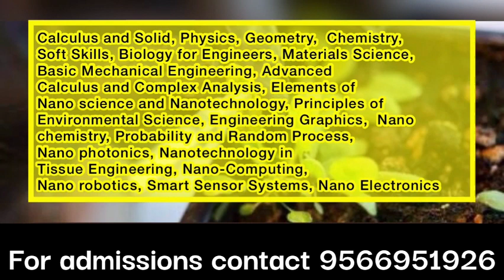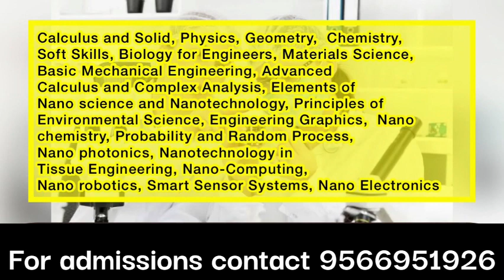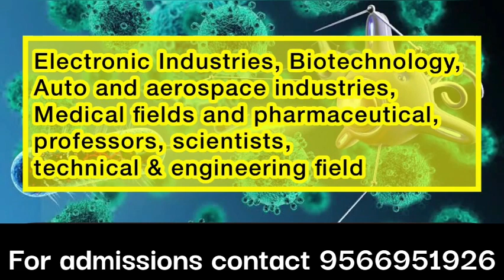Nanotechnology Engineering Course details Eligibility Fees Jobs in Tamil